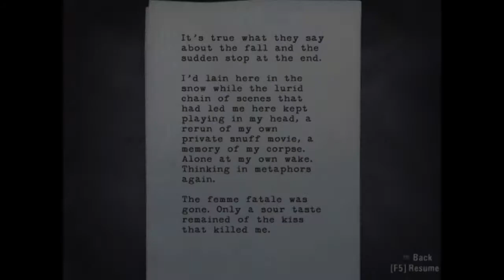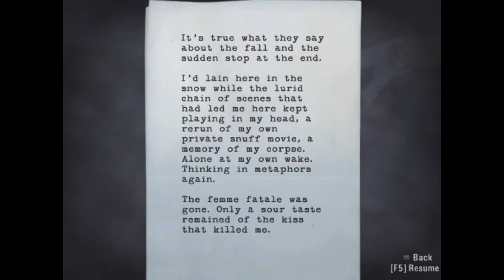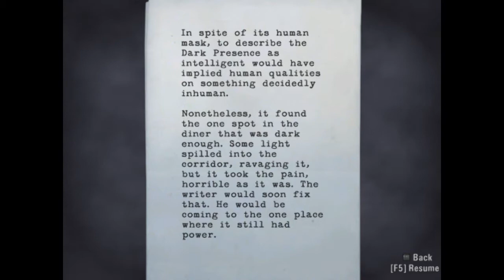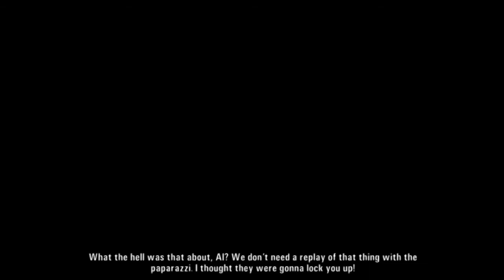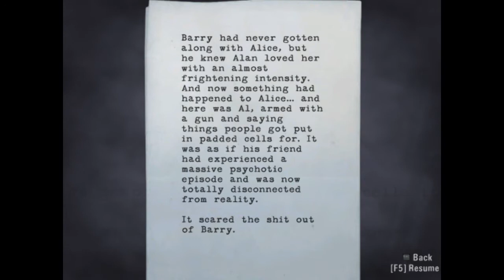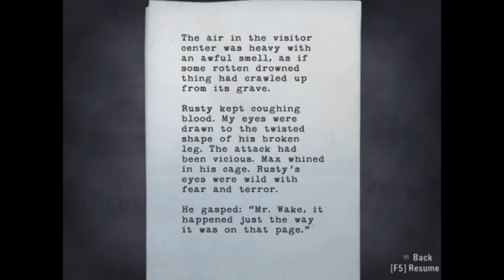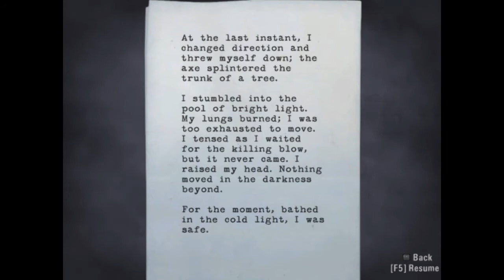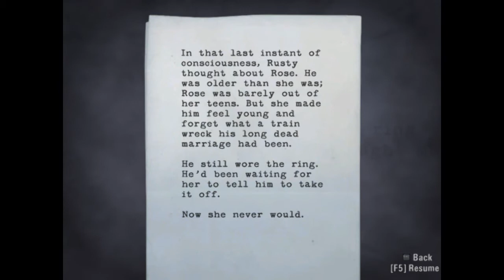Alan Wake - Part 3 - Coffee Maker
This game is pretty different with having a mission like making coffee followed by  a mission involving killing numerous amounts of enemies.

Moesakra Plays Alan Wake Part 3